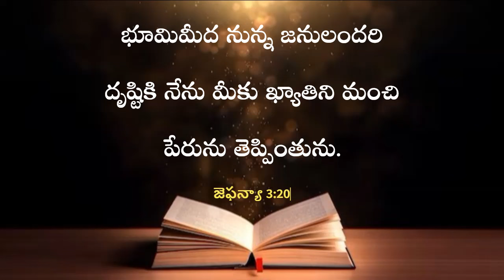God’s Promise For You - 14.07.2024 || JCST